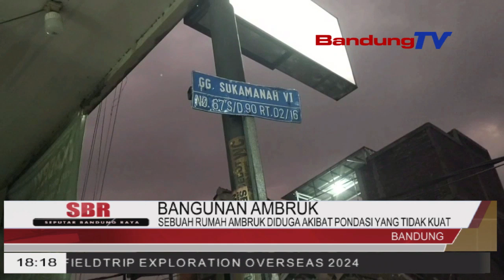SEBUAH RUMAH AMBRUK DIDUGA AKIBAT PONDASI YANG TIDAK KUAT